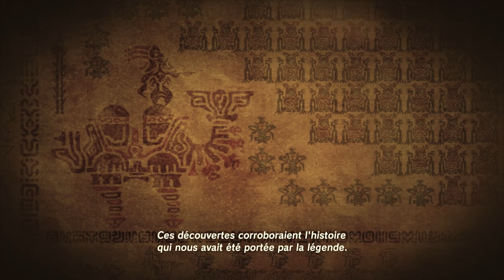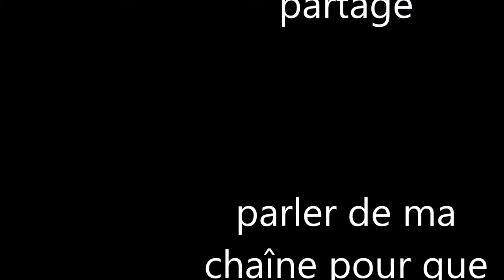zelda breath of the wilde/vidéo 2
je continue l'aventure et terminer les temple de la place et continuer l'aventure.